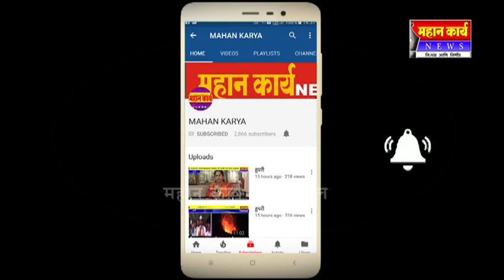दत्तवाड येथे भव्य संगीत गायन स्पर्धाचे आयोजन, १३ व १४ जानेवारीला रंगणार गायण मैफिल